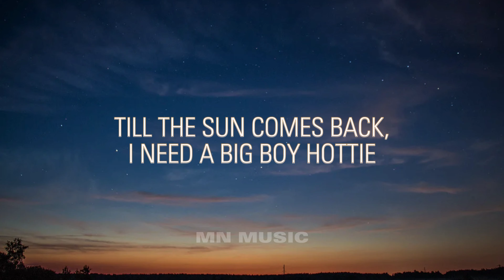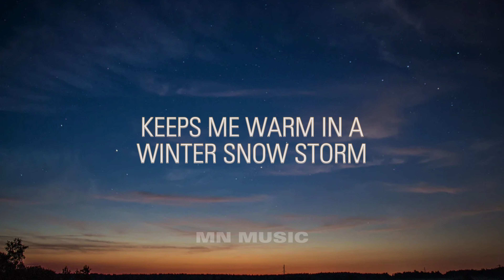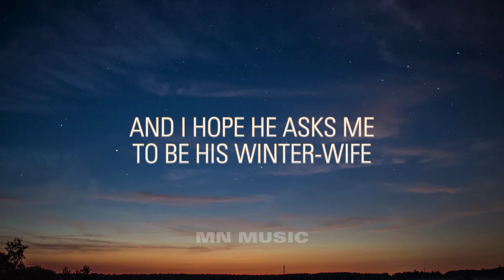SZA - BIG BOY (LYRICS)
LYRICS:
Winter has arrived, y'all

Temperature's droppin'

And you know what that means

That time of year when we find a man to keep us warm through these cold months

But not just any man will do

That's right, we out here lookin' for some big boys

Give me a big boy (Big, big, big, big)

Give me a big, big, big boy (Big, b-big, b-big, big boy)

Keeps me warm in the winter snow storm

[Chorus: SZA]

Give me a big, big, big boy (Big, big, big, big)

And when we all done he gonna snore all night

Hey, babe

Did this man just die?

[Verse 6: Keke Palmer, Cecily Strong]

Big warm hoodie, yeah, you know I'm gonna rock it

And if we gon' travel, you know he gon' put me in first-class 'cause he don't fit in the back

[Bridge: Punkie Johnson, Keke Palmer]

Hey, big boys (Ah, ah)

Go big boys (Ah, ah)

I like 'em big boys (Ah, ah)

Oh, wait, wait, wait, wait, wait, wait, wait, Punkie

I thought you only liked girls

I love girls, but they can't keep me warm

I wanna be the little-spoon sometimes

I been mannin' up the whole year

Taking care of kids and wife

I mow the lawn, take out the trash

You don't think that I be tired?

All I do is work and stress and I could use a big boy so I could just relax

He need to have them love-handles in the front and in the back

And, yes, I want 'em three layers like McDonald's BigMacs

But if we talkin' girls, yo, I like my women big and it don't matter what the season

Like 'em thick all year, yeah, yeah

[Chorus: SZA]

Give me a big, big, big boy

[Outro: Kenan Thompson, Saturday Night Live]

We out here, ladies

We the reason for the season

These bears don't hibernate in the winter

We'll be shovelin' snow in shorts